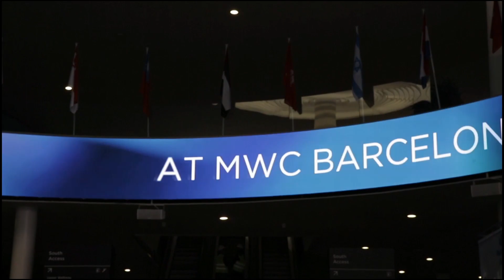Wireless Wednesday Live from Mobile World Congress in Barcelona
Rick is joined by Catherine Borda de Castro, Assistant Vice President, Connectivity & Convergence, Cox Communications, from Mobile World Congress in Barcelona.